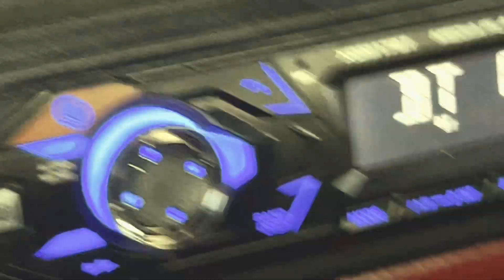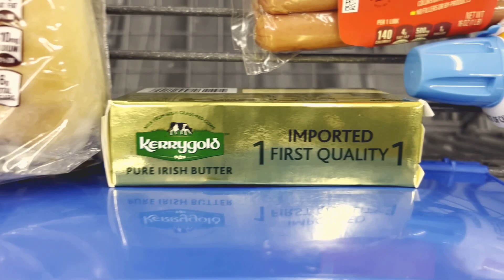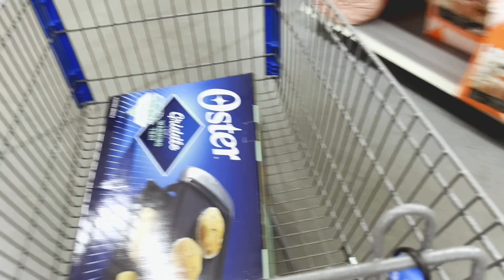Glizzies At Work/ Not An Update Video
Oh boy I love cooking hot dogs at work. This was the weirdest thing I've probably done at work so far. It definitely was one of the most fun experiences I've had at work. I did in fact share with people at work. Also yeah, I did eat a Twinkie Weiner Sandwich. It was delicious!